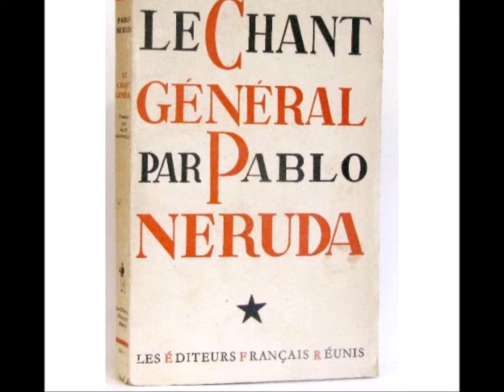Orénoque, Pablo Néruda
Poèmes lus par Araceli, Annette, Janine et Françoise.

Orénoque, laisse moi sur tes rives, de cette heure d’alors où l’heure était sans heure
Laisse-moi comme alors aller sans vêtement et pénétrer dans les ténèbres baptismales.
Orénoque, fleuve écarlate, laisse moi plonger mes mains qui rentrent à la maternité, à ton courant,
Fleuve de races, patrie de racines, ton ample rumeur, ta lame sauvage,
viennent d’où je viens, moi, des solitudes, pauvres et hautaines, d’un secret comme un sang, d’une mère d’argile silencieuse.

Pablo Neruda, Le chant général
La lampe sur la terre : Les fleuves